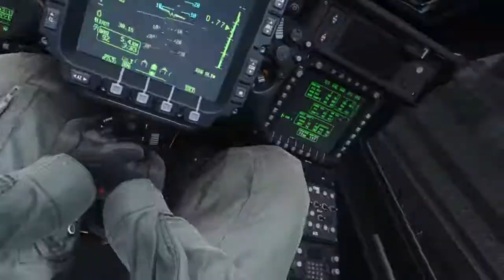Call of Duty®: Modern Warfare® Free For All